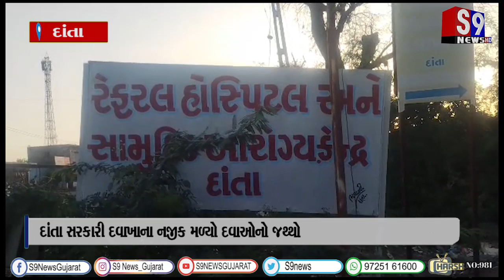દાંતા સરકારી દવાખાના નજીક મળ્યો દવાઓનો જથ્થો